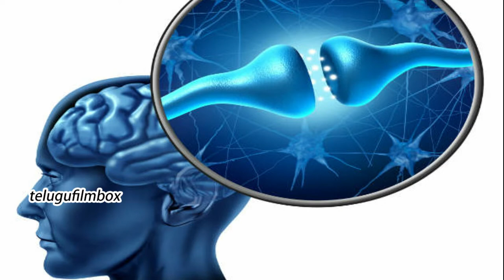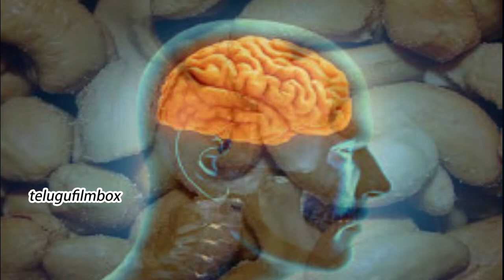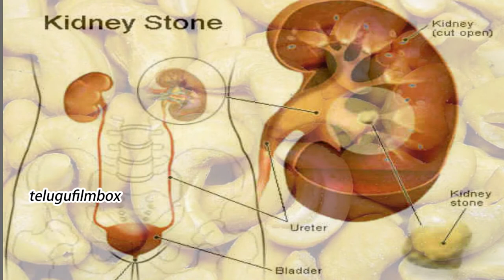జీడిపప్పులోని పవర్ ఫుల్ హెల్త్ బెనిఫిట్స్ జీడిపప్పు లైంగిక బలహీనతను బాగా చిక్కగా మారుస్తుంది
జీడిపప్పులోని పవర్ ఫుల్ హెల్త్ బెనిఫిట్స్ జీడిపప్పు లైంగిక బలహీనతను పోగొట్టి వీర్యాన్ని బాగా
చిక్కగా మారుస్తుంది || telugu film box